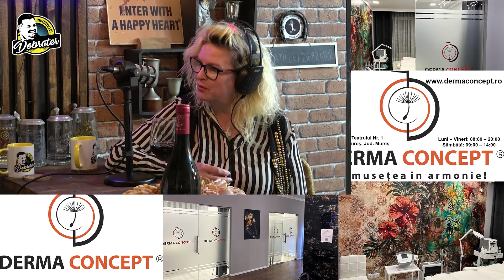Invitații lui Dobrater - Episodul 74 - Erika Claudia Domokos - Actriță